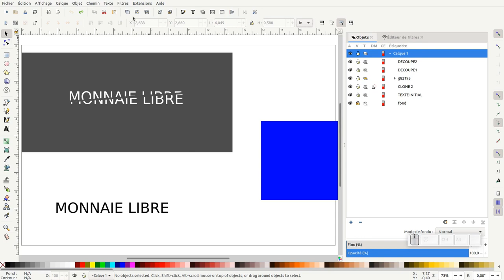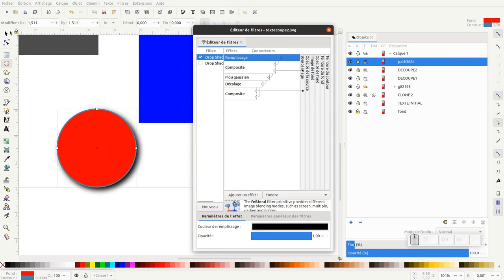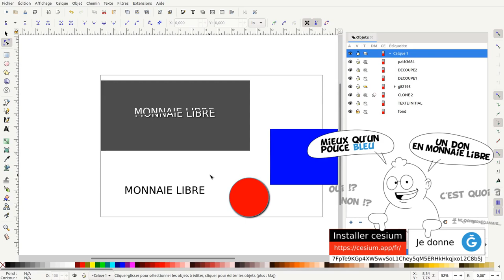Tuto inkscape : correction sur effet texte coupé (question/réponse)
Nous allons découvrir comment corriger un fichier qui comporte quelques erreurs.

Le fichier a été réalisé à partir du Tuto inkscape : effet de texte "coupé" (épisode n°5)